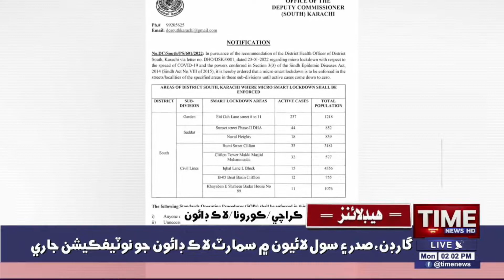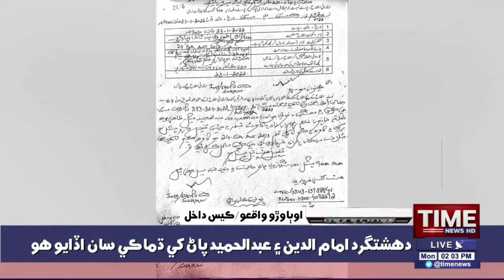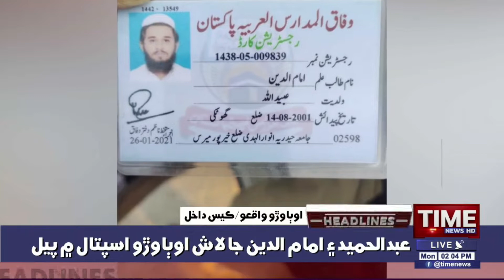Time News Headlines 02 PM |24 January 2022